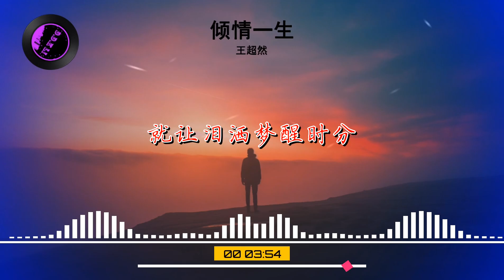2024華語網絡流行音樂 ||《傾情一生》|| 王超然 || 動態歌詞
倾情一生 - 王超然
词：夏敢若何
曲：陈伟
编曲：孙培喜
和声：阿萨
混音：阿健
出品人：王峰
制作发行：壹歌传媒

回到这座熟悉的小城
往事又敲开记忆里的门
时间冲走了青葱岁月
为何还在梦里相逢
走在这个冷冷的黄昏
思念的酸楚又在翻滚
多想时光能倒流从前
你还是我最爱的人
倾情一生只为一个人
你却给我深深的伤痕
爱已成殇情已沉沦
恨我为你丢了灵魂
倾情一生踏破了红尘
你就这样负了我情深
真情错爱何必当真
就让泪洒梦醒时分